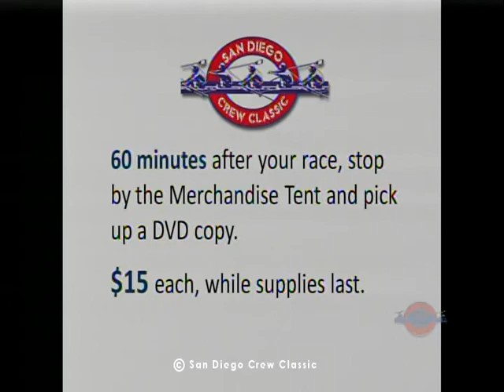2012 Race # 59: Mens Collegiate Novice Petite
1. Stanford, 6:24.53; 2. OCC A, 6:25.67; 3. Notre Dame, 6:29.19; 4. Santa Clara, 6:43.83; 5. SDSU, 6:47.80; 6. UCSB, 6:50.32